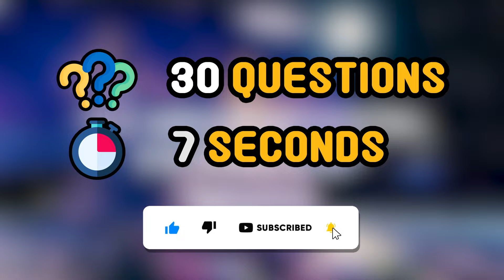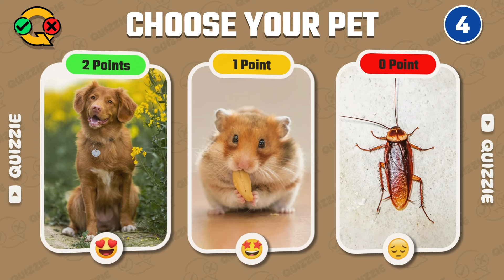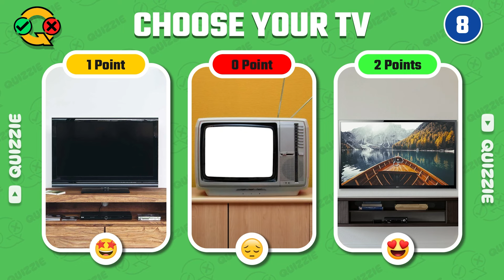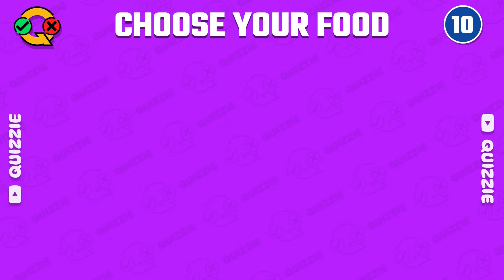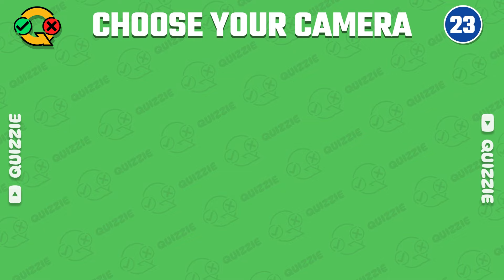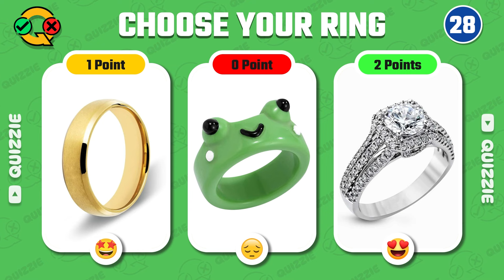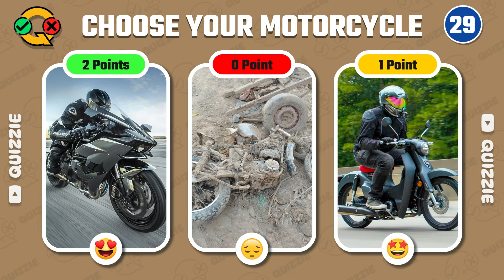Choose Your Gift 🎁 | How Lucky Are You? | Let's test - Are You a Lucky Person or Not?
How Lucky Are You?
Are You a Lucky Person or Not?

Hi Welcome to Quizzie!
Are you a lucky person? Wanna Try your luck?  Let's play 'Choose Your Gift' challenge. Choose your gift to find out at the end of the video.

If you enjoy this video, let us know by giving thumb up.